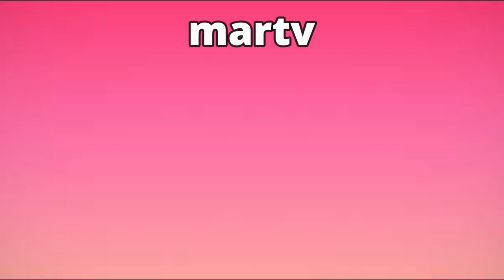CAPITULO 37 AVANCE DESAFIO THE BOX 2023